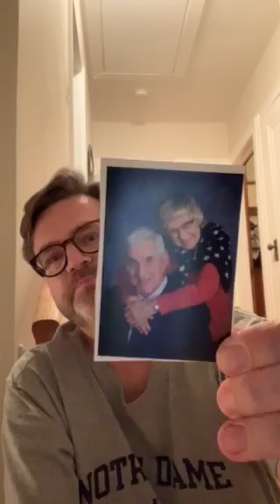Notre Dame Our Mother Father's Day Tribute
Solo Trumpet playing Notre Dame Our Mother, the Alma Mater of the University of Notre Dame. This video is a tribute to Jim Falvey, Sr., who passed away in 2019.
Go Irish!